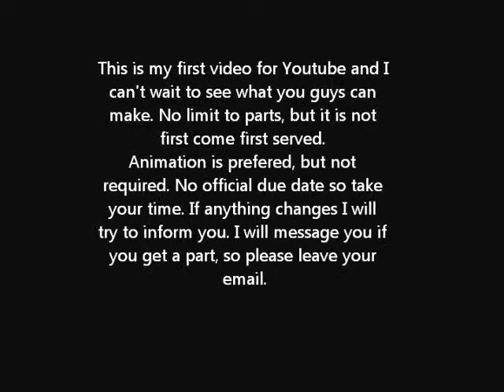Warriors Map Parts - Negative Nightcore Pyromania (cancelled)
To download the song, search Negative Nightcore Pyromania by xGoldenskys.